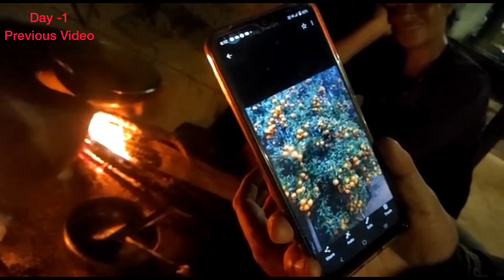vlog_171 Day 2 Nokrek || Hotat kore ki mone pore gelo amader r Dipon ki dilo amake😱 @YouTube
Today's Video- 2 Day Nokrek

Please give me review below the comment section..